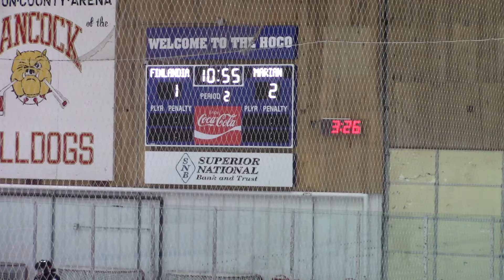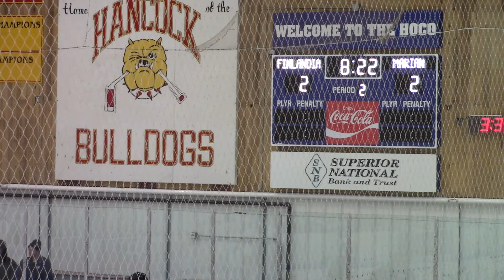Hockey - Dec. 8, 2019 - MSOE (Men), Marian (Women) - Part 3